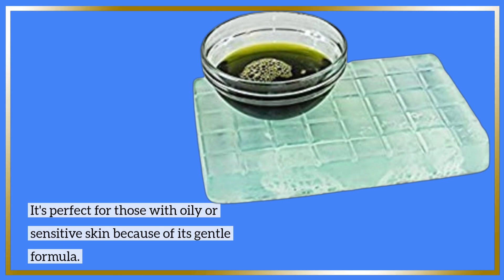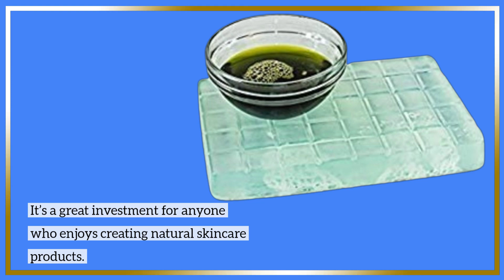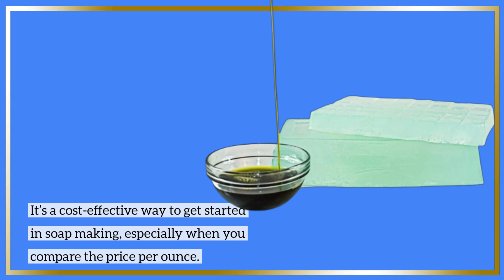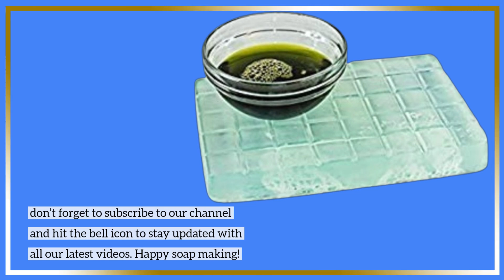🧼 Soap Expressions Melt & Pour Hemp Oil Glycerin Soap Base - 5 Pounds | Best Hemp Oil Soap 🧼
Amazon Product Name : Soap Expressions Melt & Pour Hemp Oil Glycerin Soap Base - 5 Pounds

In this video, we review the Best Hemp Oil Soap, a natural and nourishing option for your skincare routine. The Best Hemp Oil Soap is packed with essential fatty acids and antioxidants, offering deep hydration and promoting healthy skin. Watch as we explore its benefits, ingredients, and how this soap can help soothe and rejuvenate your skin for a smoother, more radiant complexion.